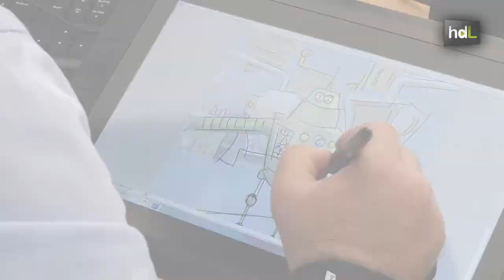HDL Miguel Ángel Moreno, contenidos en 3D para las futuras gafas virtuales de Facebook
BlackBird Studios es el nuevo proyecto de varios emprendedores procedentes del sector audiovisual y de la programación. Al frente, Miguel Ángel Moreno, un sevillano que tiene en la Historia una de sus grandes pasiones. Ese interés tiene reflejo en varios trabajos de la firma. Entre ellos, una aplicación que permite recorrer la Pompeya anterior a la erupción del Vesubio. Ya trabajan en otro proyecto que transportará al usuario a la antigua Itálica gracias a la realidad aumentada. Mientras tanto, elaboran contenidos para Oculus, las gafas virtuales de Facebook que llegarán al mercado en 2016.